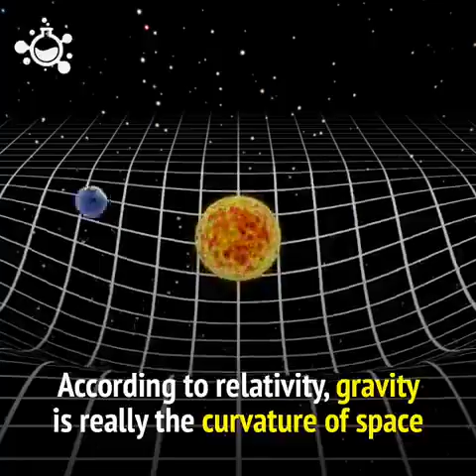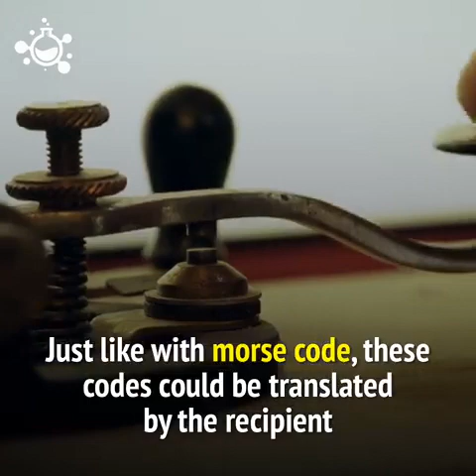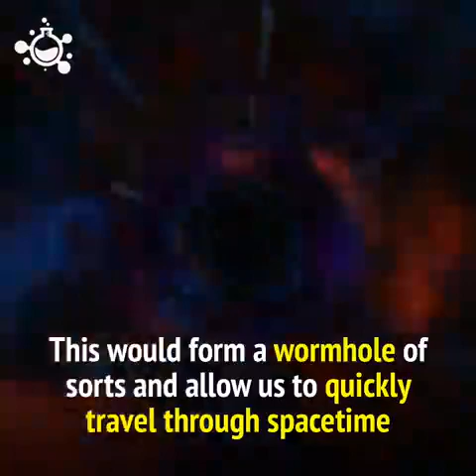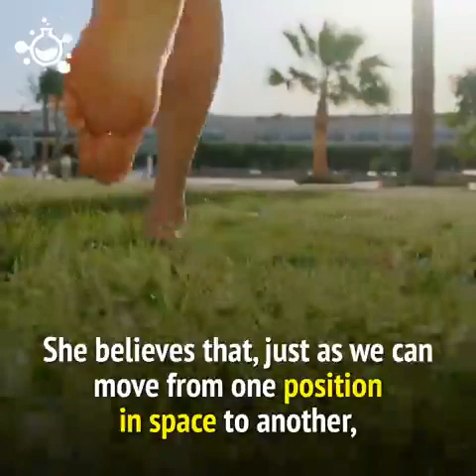"This physicist believes building a time machine is possible".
Time travel may soon be possible, according to an astrophysicist who believes he’s worked out a way to build a time machine.

Professor Ron Mallett from the University of Connecticut in the US claims to have written a scientific equation that could be used to create a device that takes people back in time.

The Physics expert told CNN that he’s already built a prototype to illustrate how the key component of his machine would work.

However, Mallett’s peers are said to be unconvinced by his proposals.

His machine is based around Albert Einstein’s theory of special relativity, which says that time accelerates or decelerates according to the speed at which an object is moving.

For example, if you were on a spacecraft traveling at the speed of light then the theory suggests time would be moving slower for you than people back on Earth.

If you were then to return to Earth having travelled in space for less than a week at this speed, Einstein theorizes that 10 years would have passed on Earth while you were gone.

This would technically mean the astronaut had travelled in time as they would be the same age but their loved ones would be older.

Most physicists accept that this form of time travel could be possible.

Time traveling to the past is faced with much more skepticism but Mallett thinks that lasers could be the solution.

His theory relies on an additional Einstein’s theory that states massive objects can bend space-time.

According to Einstein, the stronger the gravity, the slower time passes.

Mallett told CNN: “If you can bend space, there’s a possibility of you twisting space.

“In Einstein’s theory, what we call space also involves time — that’s why it’s called space time, whatever it is you do to space also happens to time. By studying the type of gravitational field that was produced by a ring laser, this could lead to a new way of looking at the possibility of a time machine based on a circulating beam of light.”